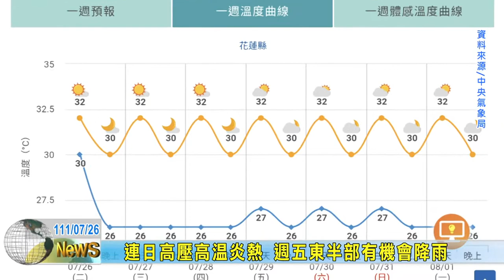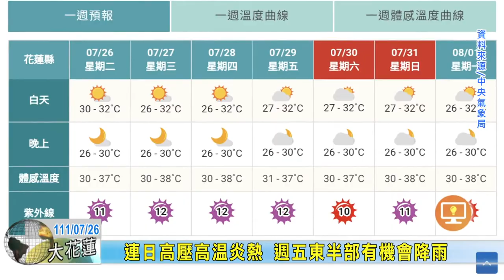20220726 09 連日高壓高溫炎熱 週五東半部有機會降雨